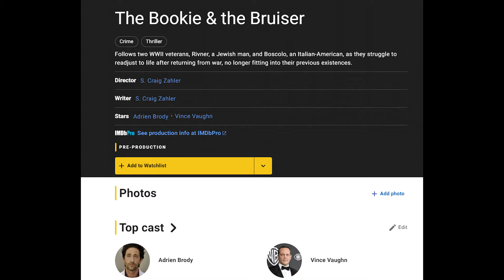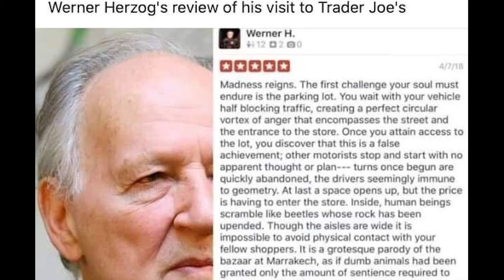THE NOSFERATU TRAILER WAS SO SCARY IT CAUSED A TOILET PAPER SHORTAGE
The trailer just dropped for Robert Eggers' Nosferatu and these are my initial first thoughts and reaction to horror film. "Whoa dude..." was the first one. Robert Eggers is one of the most unsung filmmakers to date. With three films under his belt (The Witch, The Lighthouse, The Northman), Eggers returns to the horror genre with one of first characters ever brought to film, Nosferatu.

Directed by Robert Eggers
Cast
Bill Skarsgård as Count Orlok
Nicholas Hoult as Thomas Hutter
Lily-Rose Depp as Ellen Hutter
Aaron Taylor-Johnson as Friedrich Harding
Emma Corrin as Anna Harding
Ralph Ineson as Dr. Wilhelm Sievers
Simon McBurney as Herr Knock
Willem Dafoe as Prof. Albin Eberhart Von Franz

0:00 - Intro (the unsung masters of modern cinema)
2:00 - First thoughts on the trailer
6:26 - Like and Subscribe to the channel